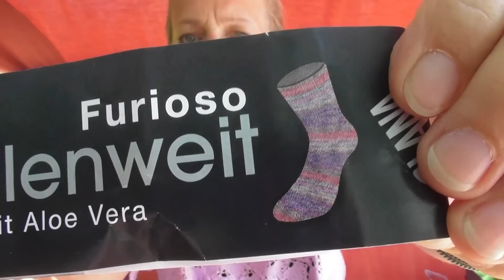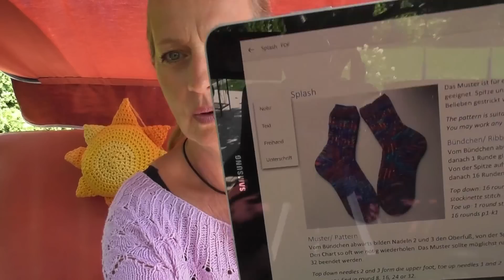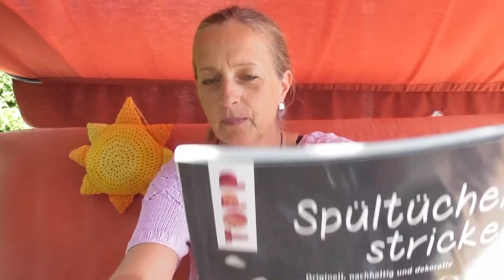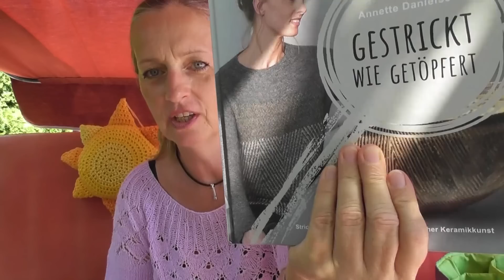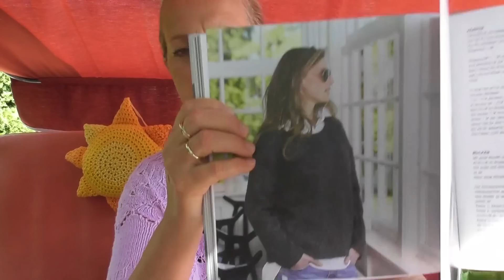knitanshine64: Wer macht mit beim 25-Tage-Knitalong?